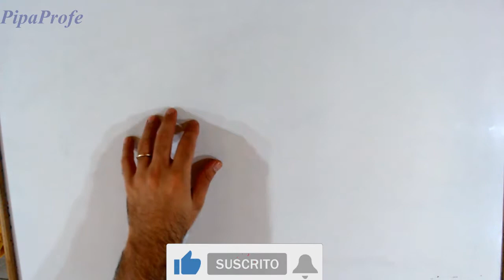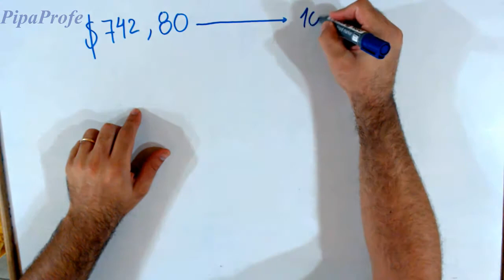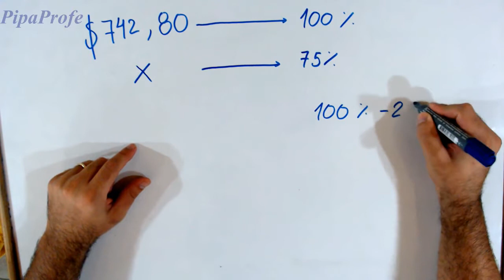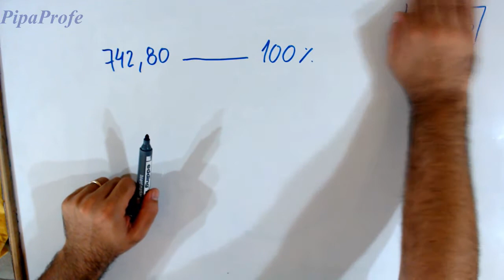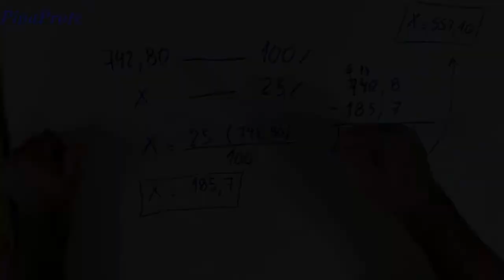Problemas con Porcentajes #1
En éste video vamos a trabajar problemas con Porcentajes, el mismo dice lo siguiente:

Bruno compró una maquina de afeitar que costaba $742,80. Como abonó con tarjeta de débito le hicieron un descuento del 25%
¿Cuánto pagó por la máquina?